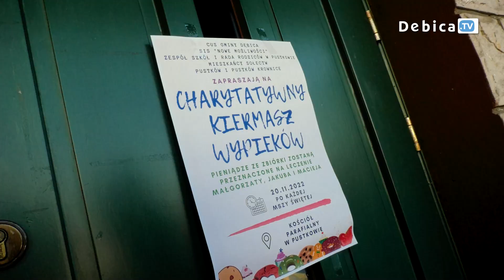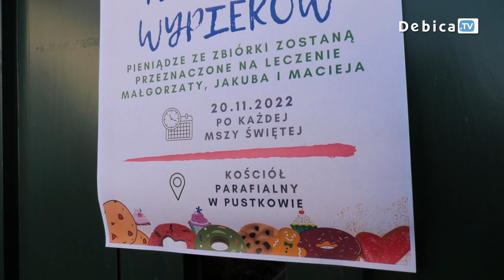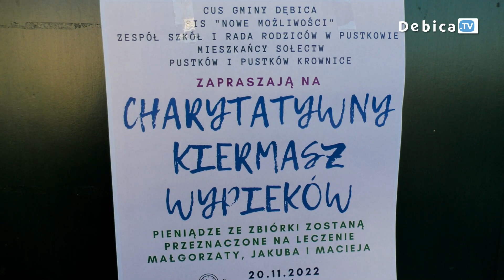W niedzielę Charytatywny Kiermasz Wypieków w Pustkowie!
Uczniowie z Pustkowa uczą się, jak pomagać! Aktywnie biorą udział w projekcie pt. „Akademia Wolontariatu”. Młodzież z Zespołu Szkół z Oddziałami Integracyjnymi lubi czynić dobro. Finałem warsztatów będzie akcja charytatywna na rzecz niepełnosprawnych dzieci z terenu Gminy Dębica. Kiermasz wypieków już w najbliższą niedzielę, po każdej mszy świętej w Kościele Parafialnym w Pustkowie.

Zajęcia w ramach „Akademii Wolontariatu” koordynuje Stowarzyszenie Inicjatyw Społecznych "Nowe Możliwości" działające przy Centrum Usług Społecznych Gminy Dębica.

Na Charytatywny Kiermasz Wypieków zaprasza: CUS Gminy Dębica, Stowarzyszenie Inicjatyw Społecznych "Nowe Możliwości", Zespół Szkół i rada rodziców w Pustkowie, a także mieszkańcy sołectw Pustków i Pustków Krownice. Najbliższa niedziela, 20 listopada, po każdej mszy świętej w Kościele Parafialnym w Pustkowie.